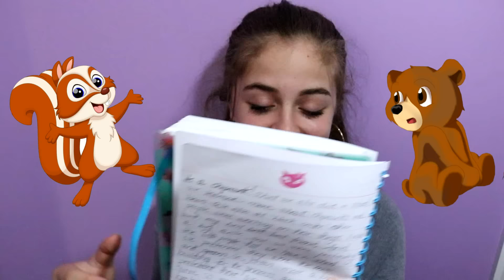READING MY DIARY! | Baby Ariel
HOPE YOU ENJOYED MY VIDEOOOOOO! :)
Musical.ly: BabyAriel
LOVE YOUU!!!